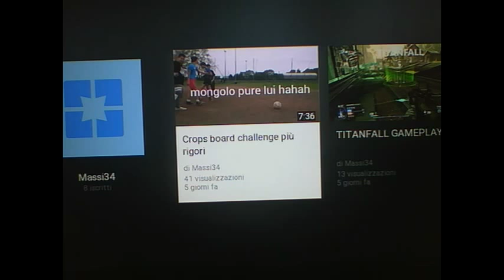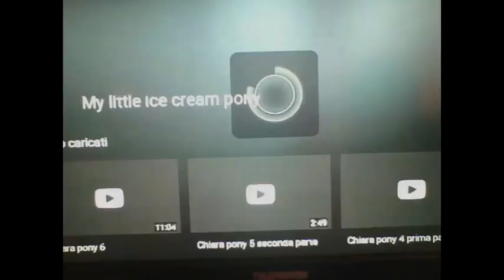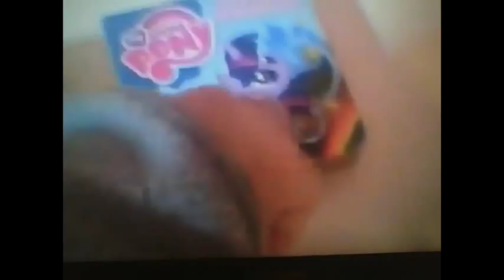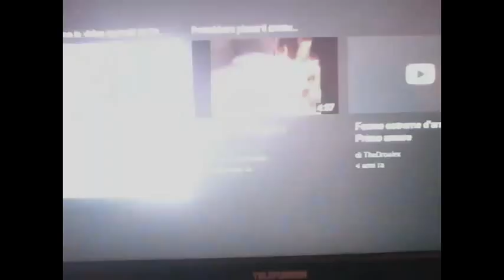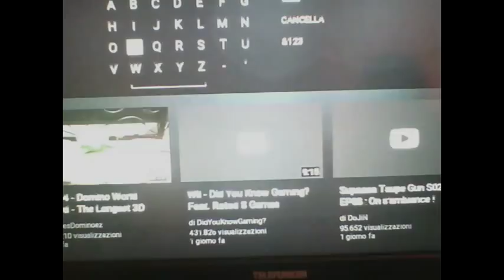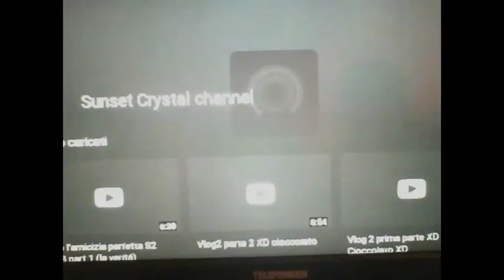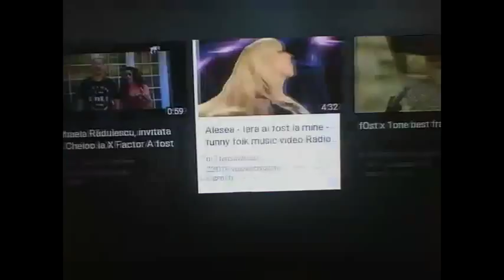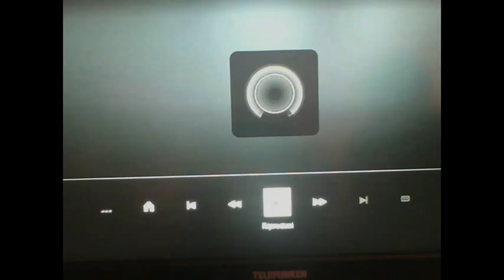speciale dei 170 iscritti